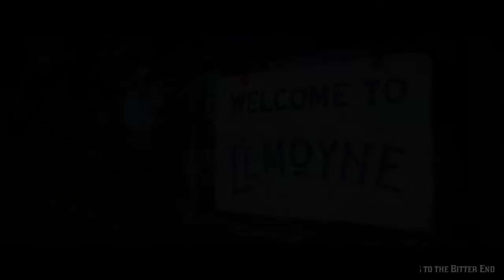Welcome to Timmy's Tavern| Red dead online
Jimmyd719 fact jimmyd719 is a regular at Timmy's Tavern jimbo and TimTim would spend day's playing pool and listen to the Radio in Timmy's Tavern